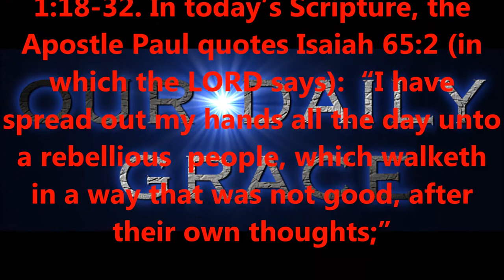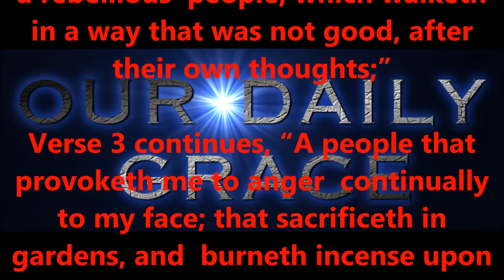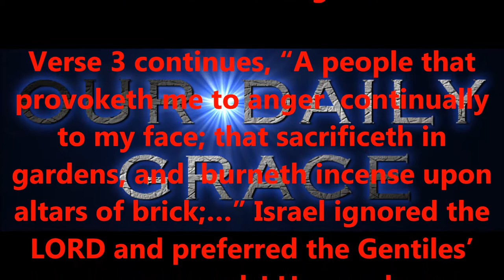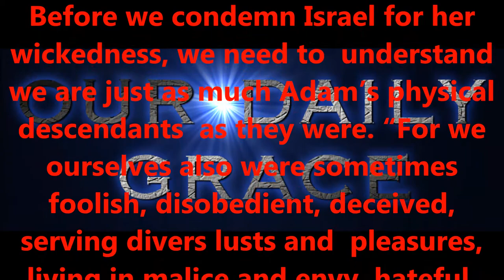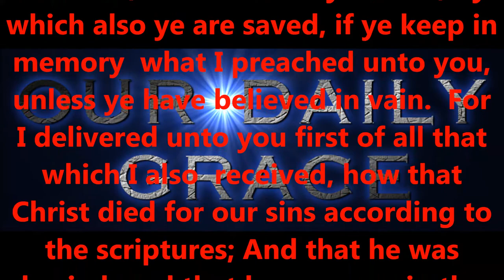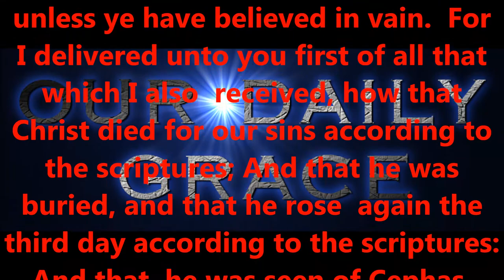STIFFNECKED, GAINSAYING, AND DISOBEDIENT.....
Produced by,
Lonnie Martin

Written by,
Shawn Brasseaux
Lonnie Martin